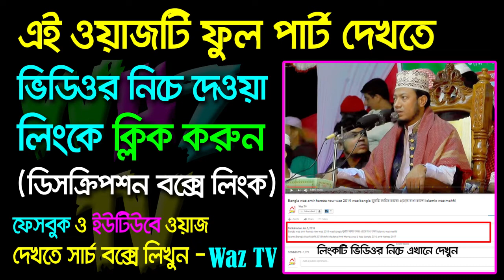bangla waz abdus salam juktibadi waz 2019 new waz bangla waz mahfil । ওয়াজ মহিলাদের ৪টি আমল